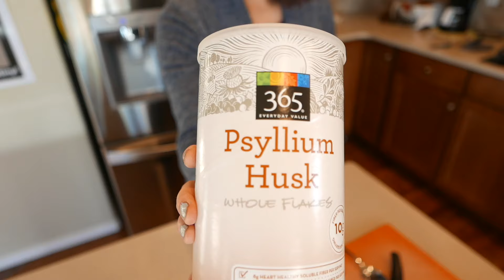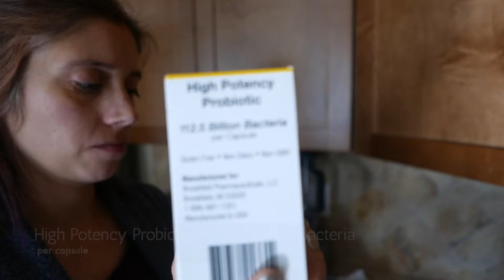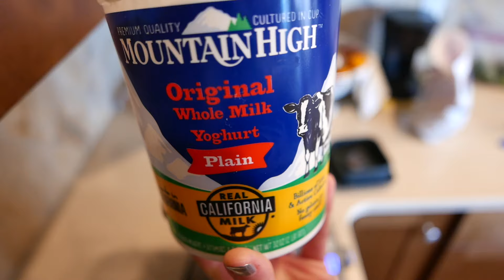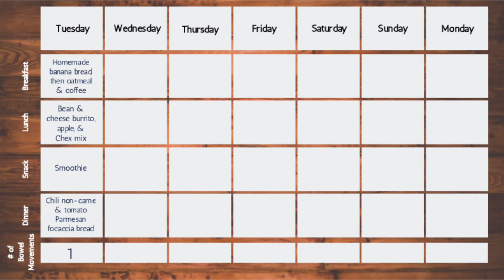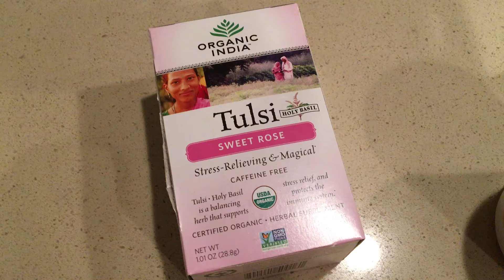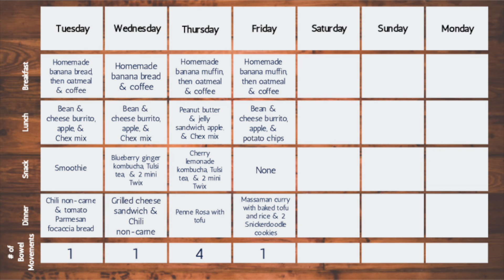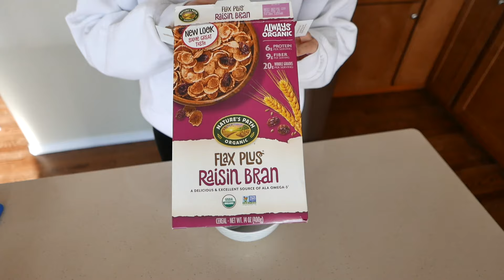What I Eat In a Week - Post-Ileostomy Reversal | 7-Day Food Diary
Why should you care about what I eat?  Part of my treatment for Stage 3 Colorectal Cancer was having 12 inches of my colon/rectum removed and having a temporary ileostomy.  That ileostomy was reversed after 7 months, and it’s been a battle ever since to find a routine that keeps my bowels somewhat normal and from ruining my life.  Follow me for a week to see what I eat and do to keep from spending half my life on the toilet.

I'll be posting new videos here every Wednesday.  You can find me by searching for “Survivor Jelena”.